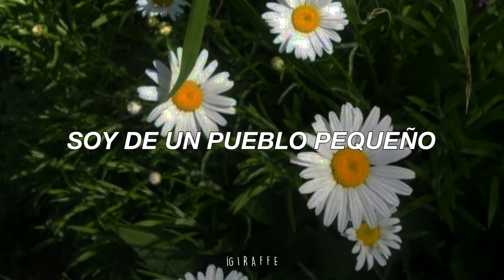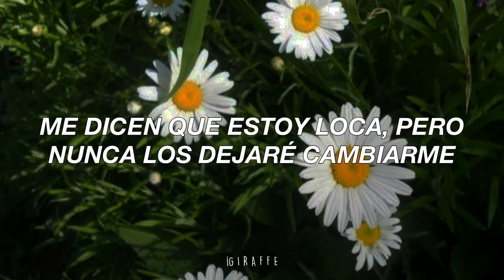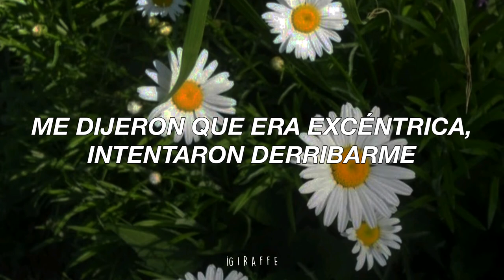Katy Perry - Daisies // (Letra en Español)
ᴍᴜᴄʜᴀs ¡ɢ ʀ ᴀ ᴄ ɪ ᴀ s ᴘᴏʀ ᴠᴇʀ ᴇsᴛᴇ ᴠɪᴅᴇᴏ. ᴇsᴛᴜʙɪᴇʀᴀ ᴍᴜʏ ɢᴇɴɪᴀʟ sɪ ᴛᴇ sᴜsᴄʀɪʙᴇs, ʟᴇ ᴅᴀs ʟɪᴋᴇ, ᴄᴏᴍᴇɴᴛᴀs ʏ  ᴄᴏᴍᴘᴀʀᴛᴇs ᴄᴏɴ ᴛᴜs ᴀᴍɪɢᴏs.
ᴘᴜᴇᴅᴇs ᴅᴇᴊᴀʀ ᴜɴ ᴄᴏᴍᴇɴᴛᴀʀɪᴏ sɪ ǫᴜɪᴇʀᴇs ǫᴜᴇ ʜᴀɢᴀ ʟᴀ ʟᴇᴛʀᴀ ᴅᴇ ᴛᴜ ᴄᴀɴᴄɪóɴ ғᴀᴠᴏʀɪᴛᴀ.
♡ᴄᴜíᴅᴀᴛᴇ♡
¡ɢ ɪ ʀ ᴀ ғ ғ ᴇ 𓃱
L E T R A :

[Post-Chorus]
Hey, hey
Oh, cover me in daisies
Hey, hey

[Chorus]
They said I'm going nowhere, tried to count me out (Count me out)

𓃱